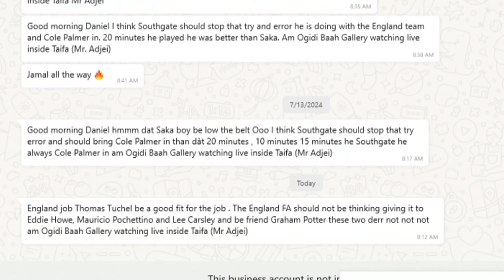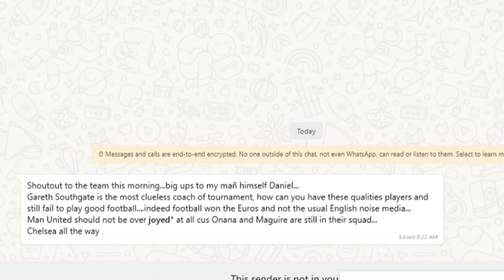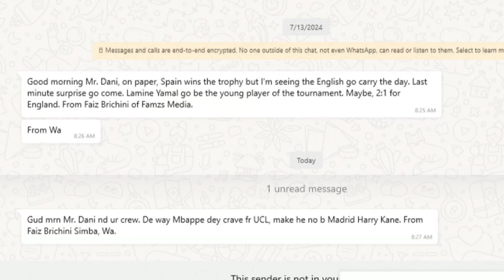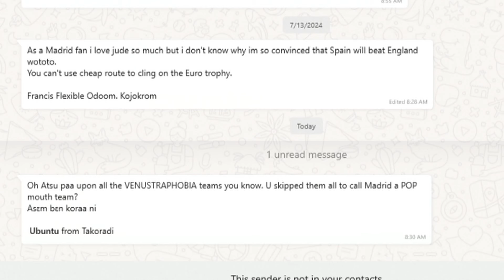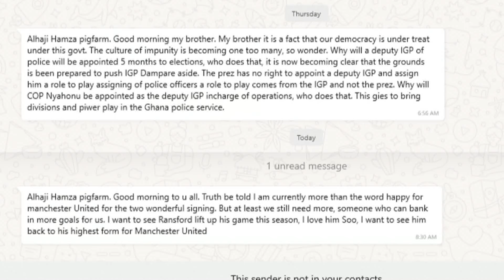Prime Sports Extra - Manchester United New Signings and Their Chances of Winning Next Season’s EPL